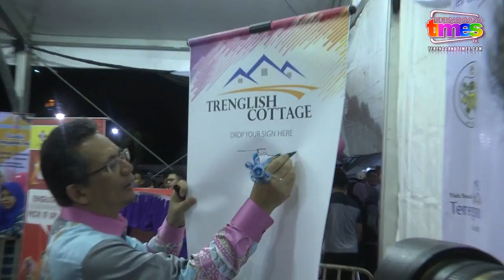"Terima Kasih Rakyat Terengganu Di Atas Kerjasama & Komitmen Membantu Kerajaan" - MB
Ucapan Menteri Besar Terengganu sempena countdown menjelang tahun baru 2017 dan VisitBeautifulTerengganu2017 di Pulau Warisan semalam